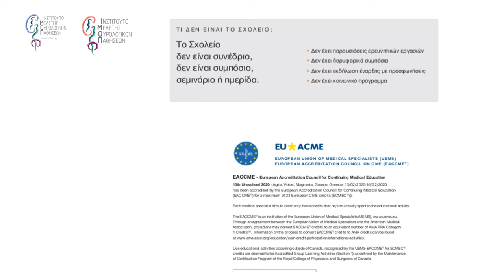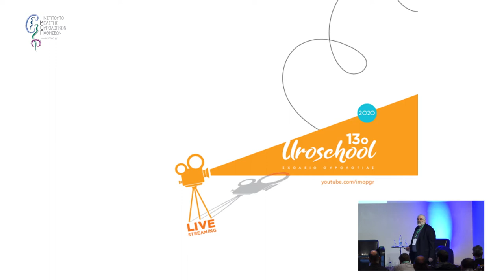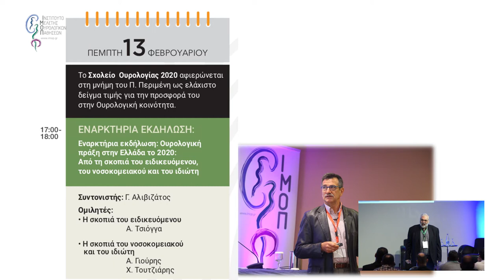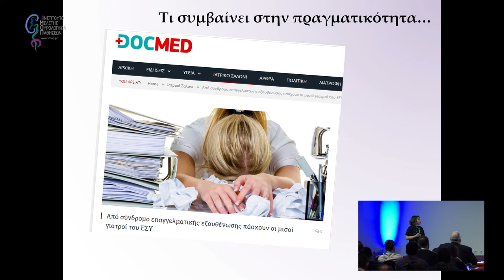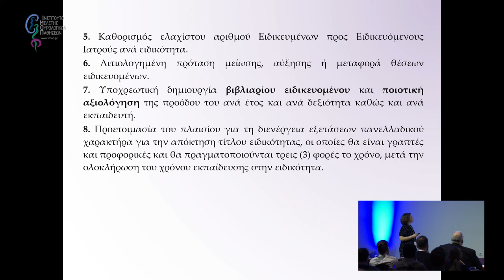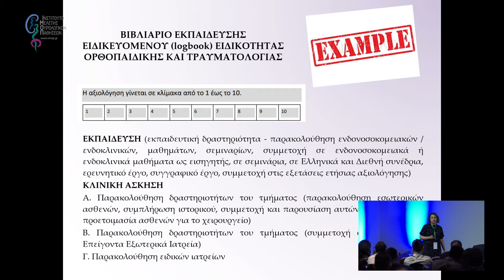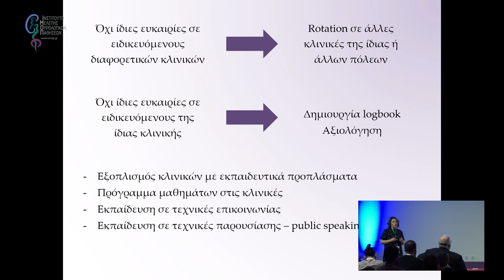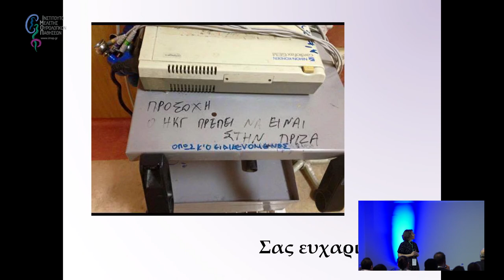H σκοπιά του ειδικευόμενου | Τσιόγγα Αικατερίνη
13ο Σχολείο Ουρολογίας

Εναρκτήρια Εκδήλωση: Ουρολογική πράξη στην Ελλάδα το 2020: Από τη σκοπιά του ειδικευόμενου, του νοσοκομειακού και του ιδιώτη.

Η σύγχρονη ιατρική δοκιμάζεται σε πολλαπλά επίπεδα. Η τεχνολογία ανατρέπει την ιατρική πράξη οριστικά, σε βαθμό που δύσκολα παρακολουθούμε. Ήδη τα ανοιχτά χειρουργεία μειώθηκαν δραματικά. Άλλωστε στις σύγχρονες κλινικές δεν ξεπερνούν το 10% της χειρουργικής πράξης.

Η Ουρολογία ως κατ’ εξοχή ειδικότητα που επηρεάζεται από την τεχνολογία έχει προκλήσεις να αντιμετωπίσει. Είναι η εκπαίδευση των ειδικευομένων κατάλληλη; Μπορεί να σταθεί ένας νέος Ουρολόγος χωρίς να κατέχει, για παράδειγμα τη χρήση του εύκαμπτου ουρητηροσκοπίου ή τη χρήση του μικροσκοπίου στην αντιμετώπιση της υπογονιμότητας; Και πόση εκπαίδευση προσφέρεται στην Ουρολογία του ιατρείου (office urology) και στις δεξιότητες επικοινωνίας με τον ασθενή (soft skills); Και μετά την ειδικότητα τι; Εξωτερικό, νοσοκομείο ή ιδιωτική ιατρική;  Τρεις άνθρωποι, μία ειδικευόμενη που ολοκληρώνει και δύο συνάδελφοι που υπηρέτησαν σε νοσοκομεία άλλα τώρα ιδιωτεύουν έρχονται να παρουσιάσουν προβληματισμούς προς συζήτηση.

Τίτλος Ομιλίας:
H σκοπιά του ειδικευόμενου
Ομιλήτρια:
Τσιόγγα Αικατερίνη